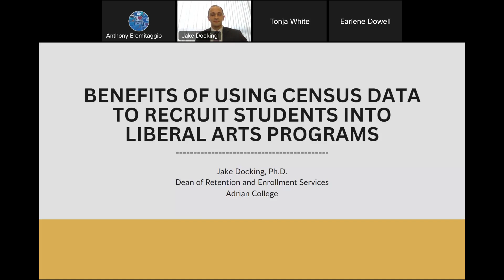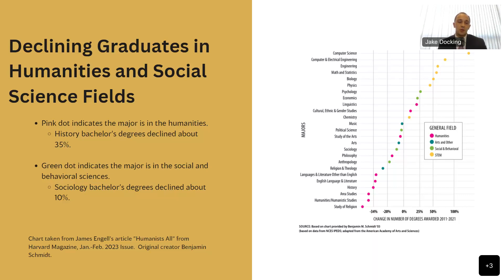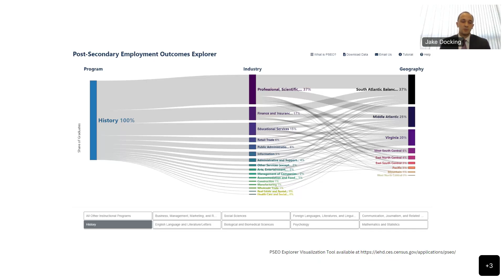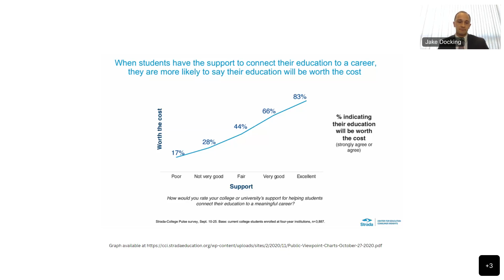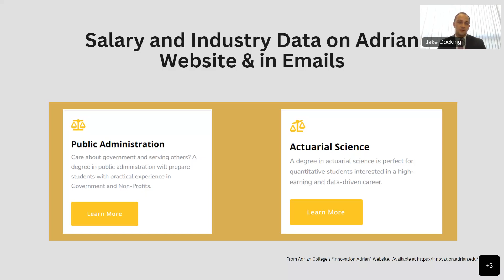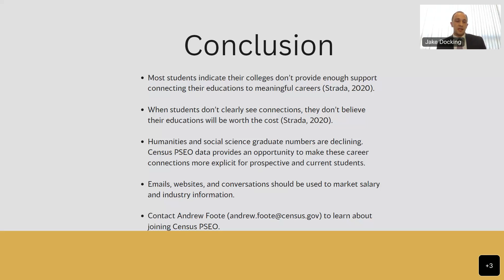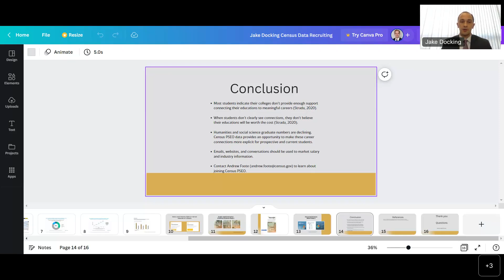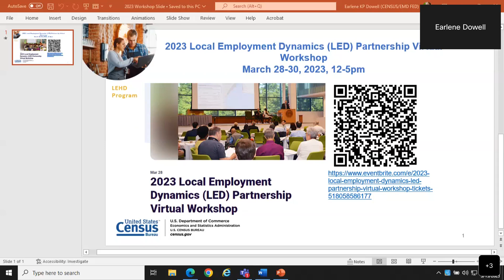Benefits of Using Census Data to Recruit Students into Liberal Arts Programs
The U.S. Census Bureau and the Local Employment Dynamics (LED) Partnership in collaboration with the Council for Community and Economic Research (C2ER) and the Labor Market Information (LMI) Institute, welcomes Jacob Docking as he presents, “Benefits of Using Census Data to Recruit Students into Liberal Arts Programs.” With humanities and social science degree completions declining over the past 10 years, college liberal arts programs should consider sharing new U.S Census Bureau salary and industry data to teach prospective students about the programs’ strong economic returns. Docking’s presents how colleges can use this data to take further steps toward helping students understand the return on investment they can expect from a liberal arts education.

About our presenter:

Jacob Docking is currently the Dean of Retention & Enrollment Services at Adrian College. Jacob has previous experience working in higher education at the Independent Colleges of Indiana, Indiana University Bloomington, Due West Education, and Harvard University. Jacob also has experience working in student affairs at Adrian College. Jacob has a passion for helping students succeed and has dedicated his career to working in higher education.

Jacob Docking's educational career began with a Bachelor of Arts in Political Science from Bucknell University. Jacob then went on to earn a Master of Education in Higher Education from Harvard University. Finally, he completed his Doctor of Philosophy in Higher Education and a minor in Sociology from Indiana University Bloomington.